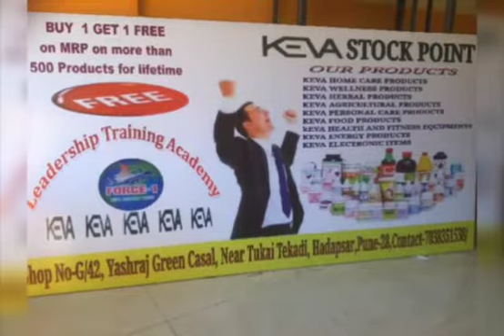Keva products result on Asthma